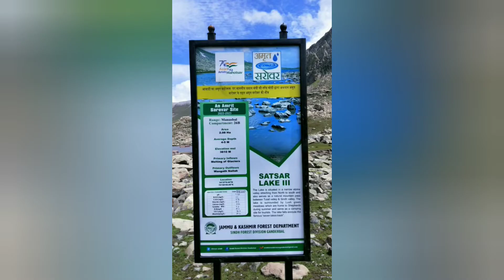Kashmir great Lake second part kya baat hai